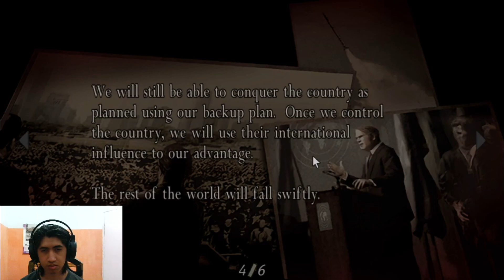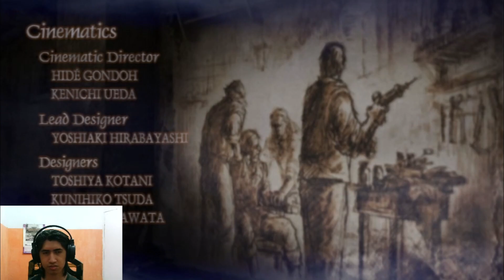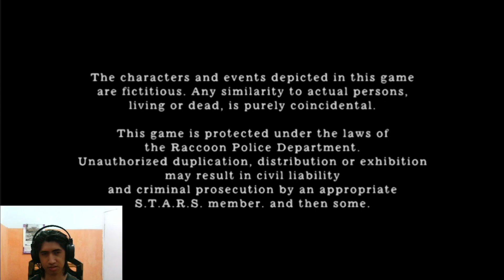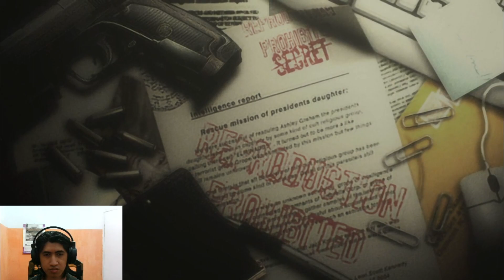AKHIR DARI PETUALANGAN DI PULAU - RESIDENT EVIL 4 - PART 9 [ TAMAT ]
Selamat datang di kanal resmi RenaldyPC! Di sini, kami membawa Anda ke dalam dunia menegangkan dan misterius Resident Evil 4. Bergabunglah dalam petualangan epik sebagai Leon S. Kennedy, seorang agen khusus yang ditugaskan untuk menyelamatkan putri Presiden yang diculik di desa terpencil di Spanyol. Menyajikan konten yang menghibur dan informatif, kami akan membahas cerita mendalam, strategi permainan, tips dan trik, serta mengungkap rahasia dan easter egg menarik dalam Resident Evil 4.

Dapatkan panduan lengkap untuk menghadapi horde zombie yang ganas, mengatasi teka-teki yang menantang, dan melawan bos yang menakutkan. Saksikan momen gameplay yang seru, reaksi kami terhadap momen menegangkan, serta analisis mendalam tentang karakter dan plot Resident Evil 4.

Jangan lewatkan kesempatan untuk memperluas pengetahuan Anda tentang Resident Evil 4, mengasah keterampilan bermain game Anda, dan mengeksplorasi dunia yang penuh dengan bahaya dan ketegangan. Bersama-sama, mari kita menjelajahi kisah ikonik ini dan menghadapi tantangan yang menanti di Resident Evil 4!

Selamat datang di kanal RenaldyPC - rumah bagi penggemar sejati Resident Evil 4!